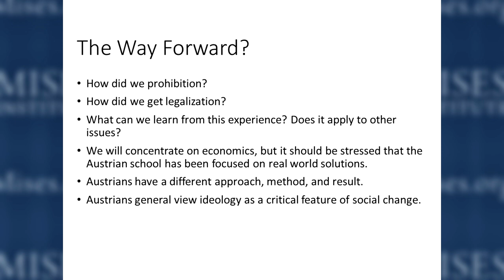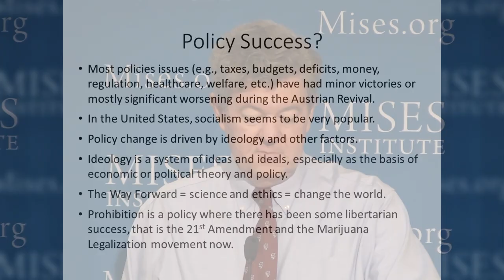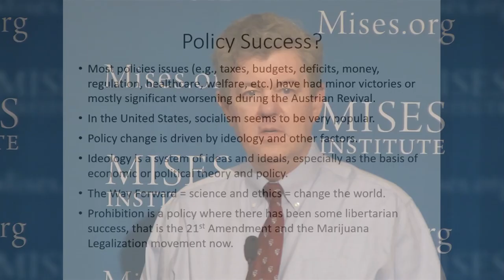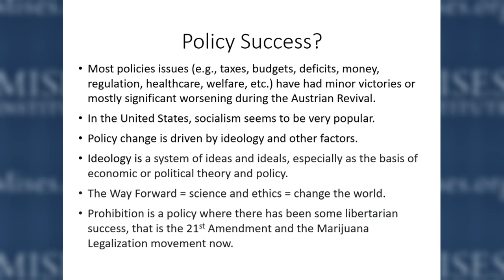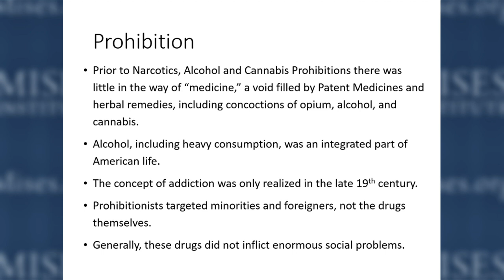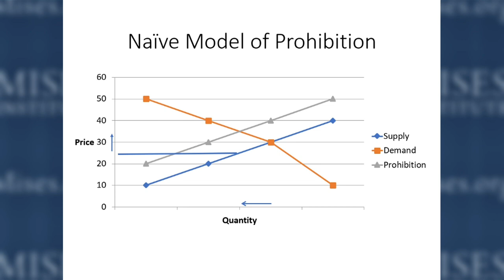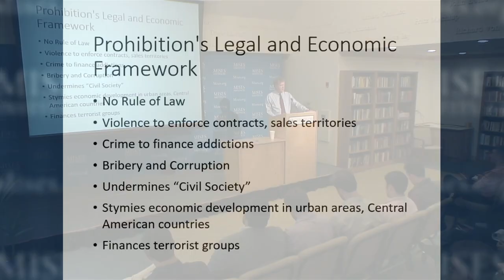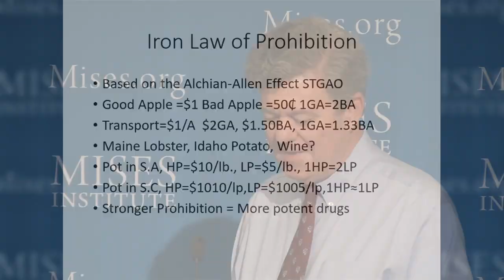Prohibition and Legalization: The Way Forward | Mark Thornton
Recorded at the Mises Institute in Auburn, Alabama, on 20 July 2021. Download the slides from this lecture at Mises.org/MU21_PPT_17.